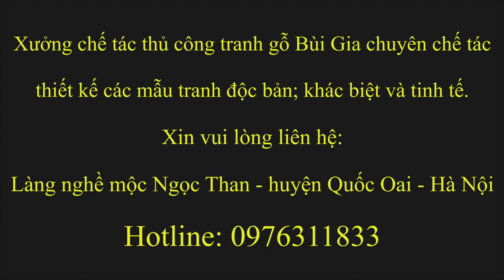Tuyệt Phẩm Đục Tay Tranh Gỗ PHU THÊ VIÊN MÃN |. Tranh gỗ Bùi Gia |. 0976311833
Tuyệt phẩm đục tay tranh gỗ Phu Thê Viên Mãn.

Tranh gỗ Phu Thê Viên Mãn là một tác phẩm được nhiều người yêu thích nhất và cũng là biểu tượng cao nhất của hạnh phúc lứa đôi.

Tác phẩm Phu Thê Viên Mãn được chúng tôi đục chạm thủ công hoàn toàn trên nền gỗ Gõ đỏ, tạo độ sáng cho tranh cũng như độ ổn định với thời tiết tại Hà Nội.